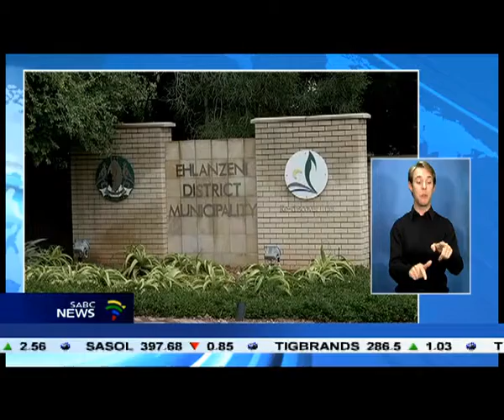Lindiwe Sisulu is investigating reports that recommendations made by the public protector